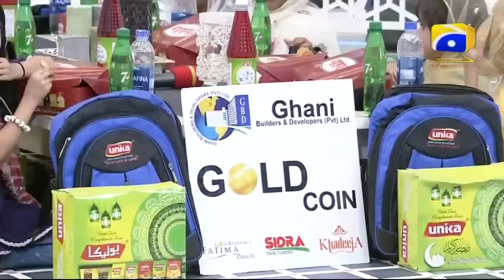Geo Ramzan Iftar Transmission - 31 May 2019 - Ehsaas Ramzan